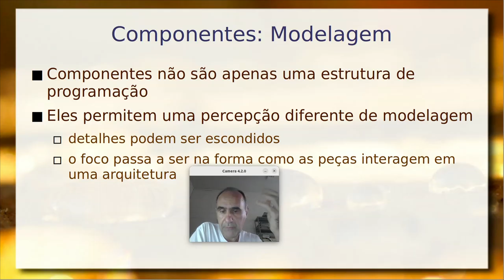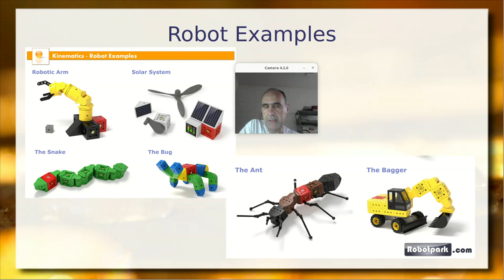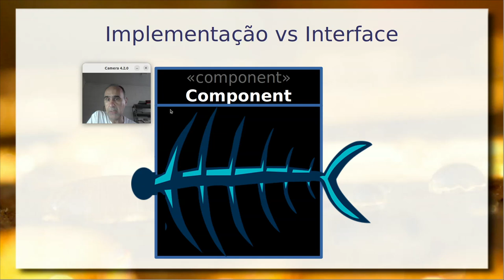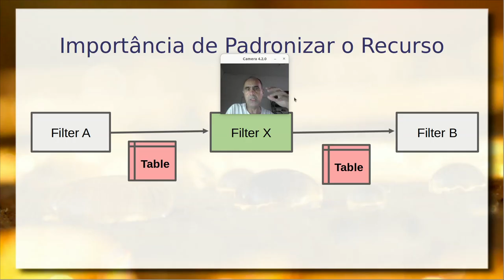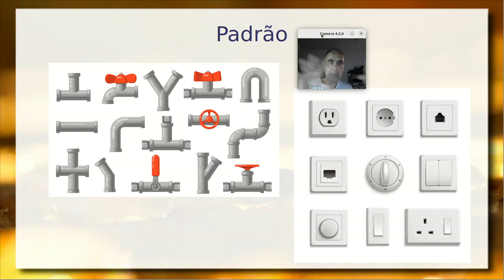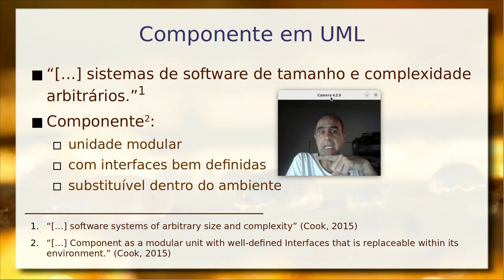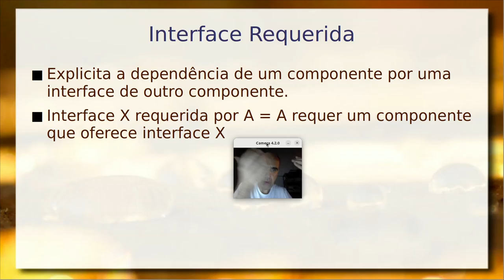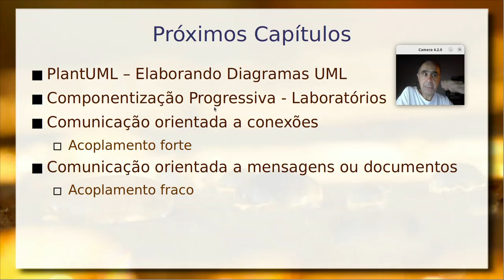Componente de Software – Fundamentos e Design em UML - Componentes de Software e Reúso 2024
Fundamentos de Componentes de Software. Dimensões do componente: especificação/interface, implementação, padrão, empacotamento e distribuição. Aspectos desejáveis dos componentes. Paralelo com programação tátil.

Projetando componentes dentro do estilo arquitetural Data Flow. Padronização de recurso no fluxo de dados. Princípios de interface pivô e seu uso para a padronização da comunicação. Interfaces Dataflow a partir da pivô.

Introdução ao design de componentes em UML. Noções de Interface Provida, Interface Requerida e Propriedades.

Projeto UML no contexto de Workflows/Dataflow e paralelo com o Orange. Conectando componentes do Orange com interfaces providas e requeridas e configurando com propriedades.